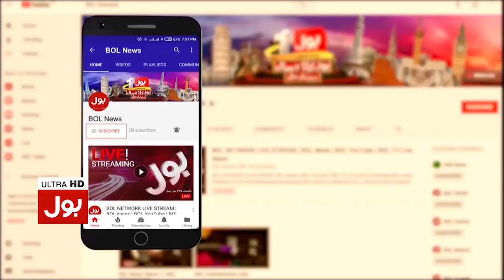lisaniyat ki jang ? | Murad Ali Shah | The Special Report | BOL News Talk Show